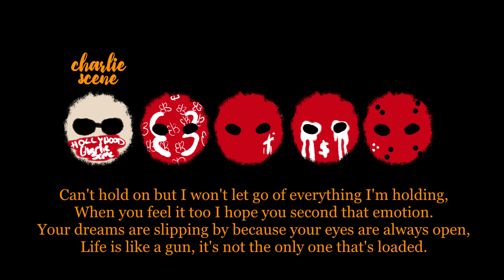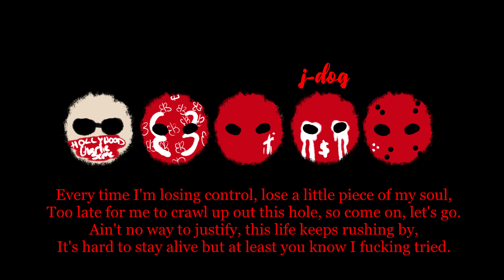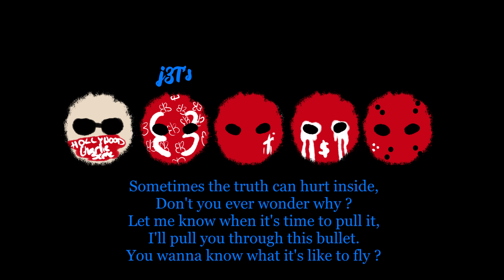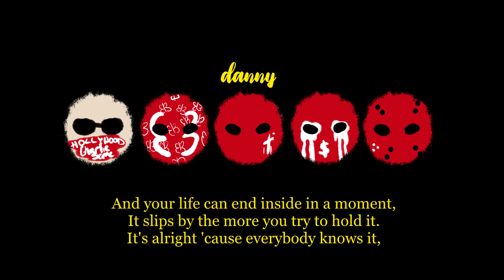Hollywood Undead - Bang Bang (Lyrics)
『 Description here. 』

Album: Five